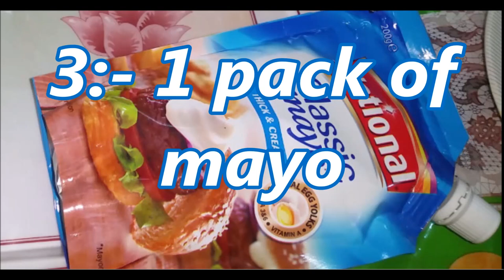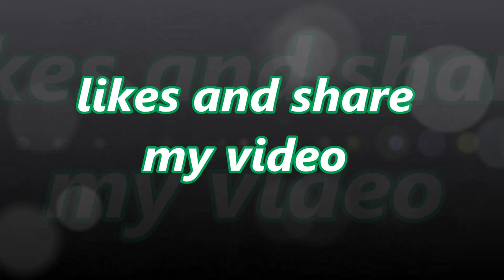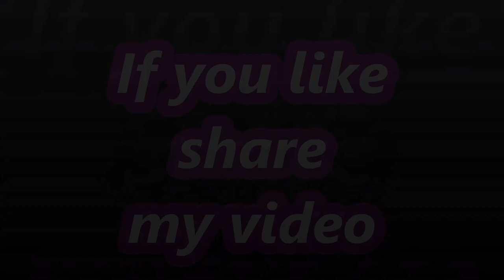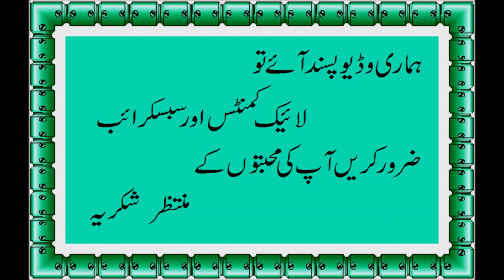Fast Resipes , tasty, Khanay,cream fruit salad banane ka tarika